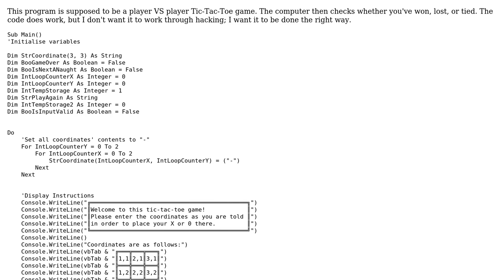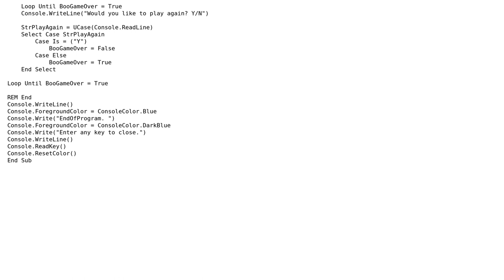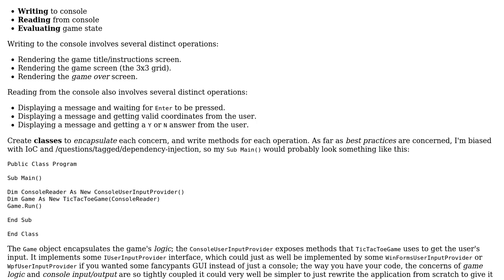Code Review: Player VS player Tic-Tac-Toe game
With thanks & praise to God, and with thanks to the many people who have made this project possible! | Content (except music & images) licensed under CC BY-SA | Music | Images & others | With thanks to user Mathieu Guindon user Julii Giambelluca user Jamal and the Stack Exchange Network Trademarks are property of their respective owners. You are responsible for your own actions.